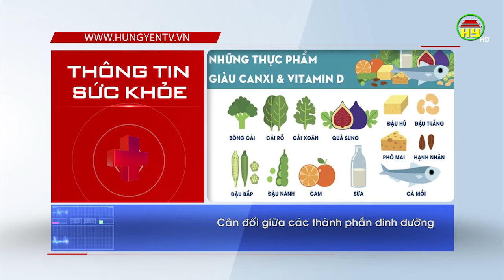Khuyến cáo giúp người cao tuổi tăng sức đề kháng